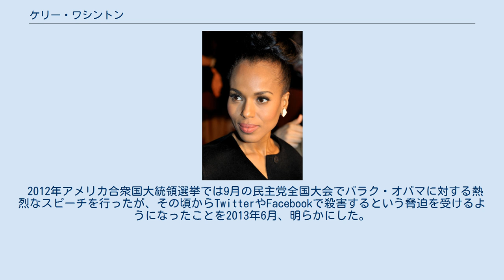ケリー・ワシントン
ケリー・ワシントン（Kerry Marisa Washington, 1977年1月31日 - ）は、アメリカ合衆国の女優である。
『スキャンダル 託された秘密』主演でもっともよく知られる。
『Ray/レイ』（2004年）でレイ・チャールズの妻役、『ラストキング・オブ・スコットランド』でイディ・アミンの妻役、『ファンタスティック・フォー ［超能力ユニット］』でベン・グリムの恋人役、『9デイズ』ではクリス・ロックの恋人役なども務めた。
 ニューヨーク市ブルックリン区で、教育コンサルタントで不動産ブローカーの父のもとに生まれる。
 1994年、ABCのテレビ映画、『Magical Make-Over』でデビューした。
 2006年に公開された映画、『最凶赤ちゃん計画』では、第27回ゴールデンラズベリー賞の最低スクリーンカップル賞を受賞した。
 2012年よりABCのテレビシリーズ『スキャンダル 託された秘密』のメインキャストを務めている。
 2004年10月、デビッド・モスコーと婚約したが、2007年3月、婚約を解消した。
 2013年6月24日、NFLサンフランシスコ・フォーティナイナーズに所属するナムディ・アソムーアとアイダホ州ヘイリーで結婚した。
 2012年アメリカ合衆国大統領選挙では9月の民主党全国大会でバラク・オバマに対する熱烈なスピーチを行ったが、その頃からTwitterやFacebookで殺害するという脅迫を受けるようになったことを2013年6月、明らかにした。
 2014年4月21日、ロサンゼルスの病院で第1子となる女児を出産。
 2016年10月5日、第2子男児を出産。